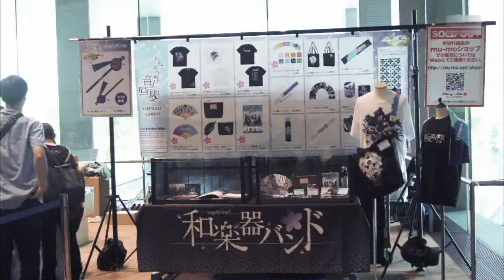Wagakki Band 和楽器バンド/ Behind The Scenes (BTS) of Hall Tour 2018 Oto No Kairou (part 1)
Behind The Scene (BTS) of Hall Tour 2018 Oto No Kairou (part 1)
sub to wagakki band member official youtube channel :
credit to Wagakki Band